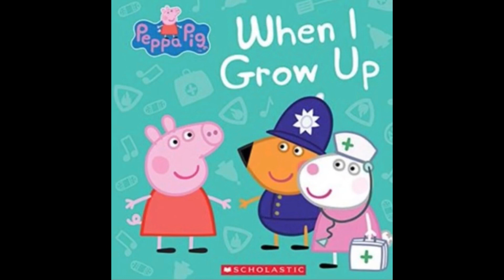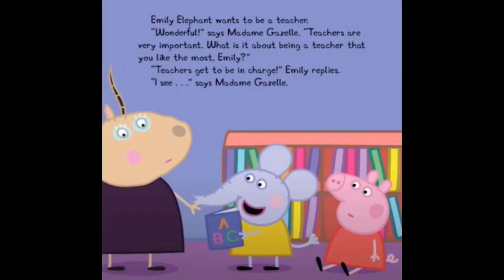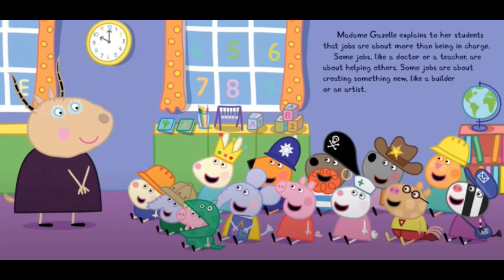Read Aloud Books For Kids - Peppa Pig ~ When I Grow Up